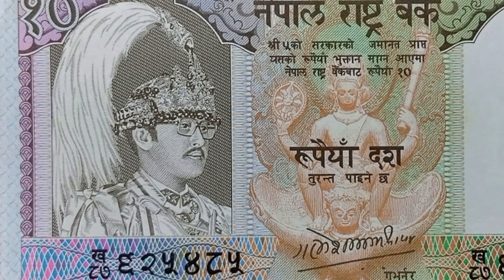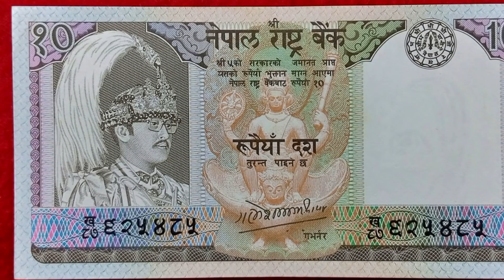भर्खरै ओलीले राज दरबार ह'त्याका'ण्ड बारे एक्कासी यस्तो भनेपछि पूर्वराजा ज्ञानेन्द्र शाह रिसले चुर भए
Breaking New Nepali News Today.
सम्बन्धित समाचार :
Today Nepali news, प्रधानमन्त्री केपी शर्मा ओली, डा.
अन्तर्राष्ट्रिय खबर :
भारत, चीन लगाएत दक्षिण एसिया र पुरै एसिया खबर, कतार, दुबई, साउदी अरेबिया, मलेसिया, कुबेत, बहराइन, यसैगरी युरोपेली देशहरु, अष्ट्रेलिया, अमेरिका, दक्षिण कोरिया, उत्तर कोरिया लगाएत देशहरु |
Topic :
Smart Khabar
aajako khabar
आजको समाचार
today news nepali live
आज को नयाँ समाचार
aajako taja khabar nepali samachar
aajako tattato khabar
आजको खबर